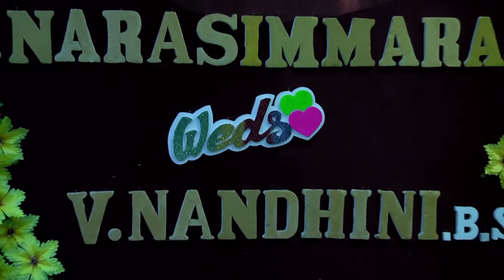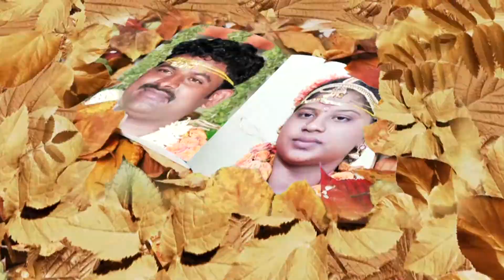Narasimaraj - Nandhini Reception Trailer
FirstLook Studio
Kundrathur Main Road,
Muthukumaran College Bus Stop,
Chikkarayapuram,
Chennai-600069.